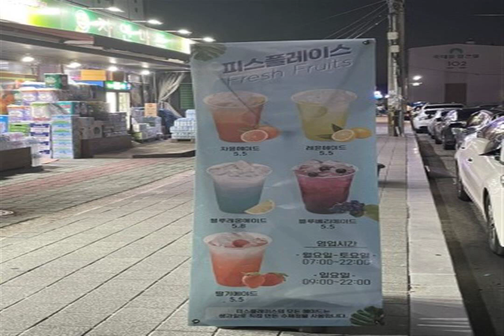UNEXPECTED STINGS oh my pretty Wave WHAT ABOUT DREAMS teen Mystery Against all odds